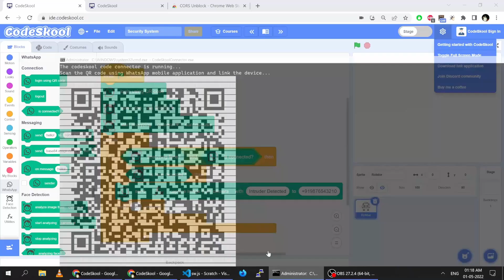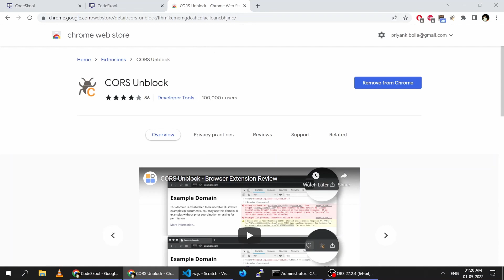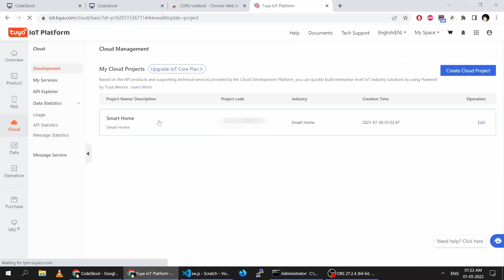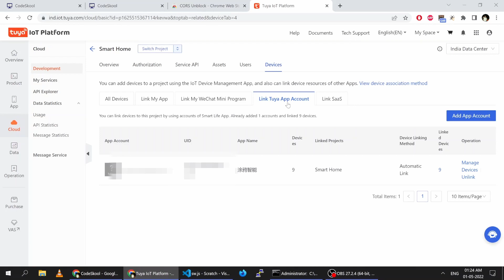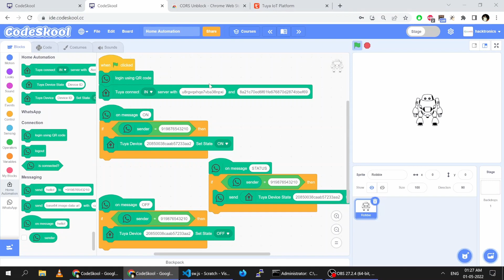Control Tuya Smart Devices using WhatsApp Messages or Make a Facial Recognition Security System